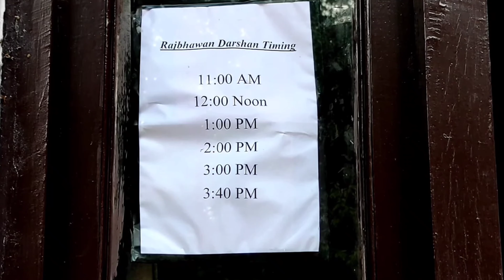Raj Bhavan Nainital Governor House Nainital Uttarakhand India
The Raj Bhavan Nainital constructed in British era. Beautifully placed between nature.